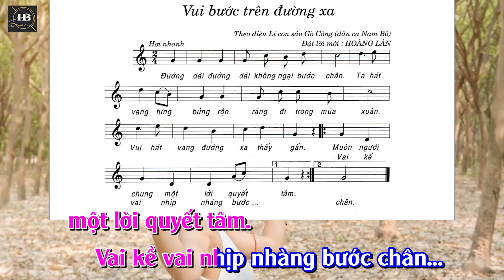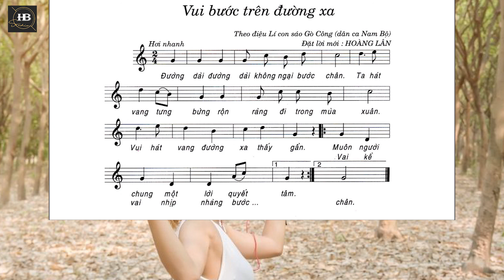VUI BƯỚC TRÊN ĐƯỜNG XA - LỚP 6 || LYRICS KARAOKE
Phòng thu tại địa chỉ: Xóm 2 - Văn La - Lương Ninh - Quảng Ninh - Quảng Bình
Rất mong muốn được phục vụ những người yêu nhạc!